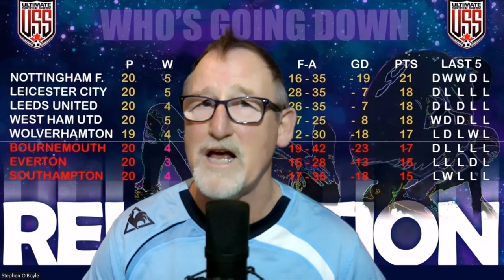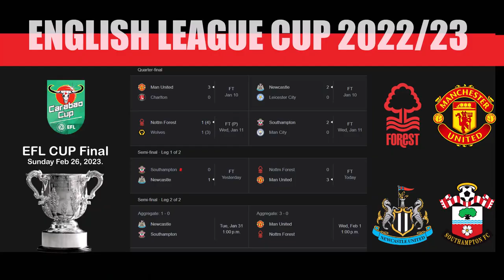ULTIMATE SOCCER SHOW #797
(FEB 2ND-6TH) EPL TOP 10 - RELEGATION - FA CUP 4TH/5TH RND - CHAMPIONSHIP - FUN FACTS THEO CORBEANU, CANADIAN NEWS - EPL GOSSIP & MUCH MORE.